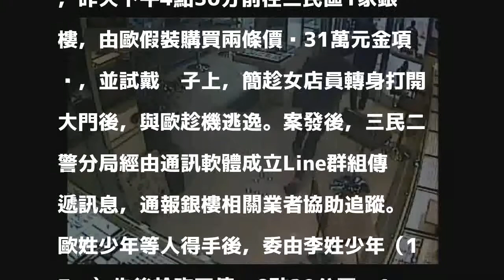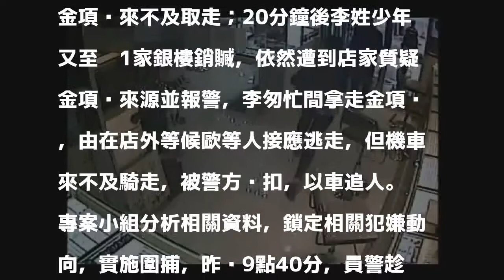影／3少年缺錢過年 結夥涉搶銀樓金項鍊落網